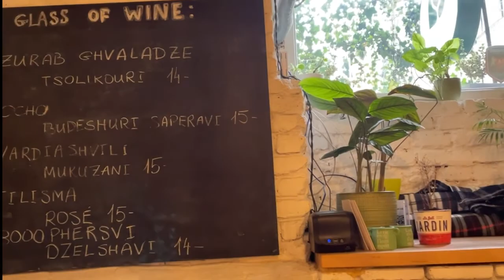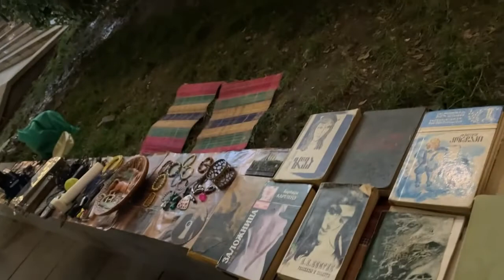Day 2 - Solo Travel in Georgia, Shota Rustaveli Avenue, Christmas in Tbilisi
Beautiful lightings all over the avenue with a lot of items for sale along the street.